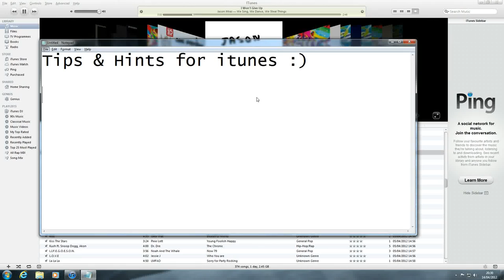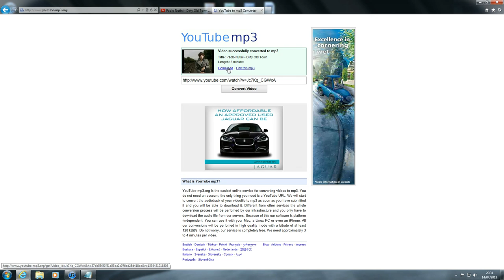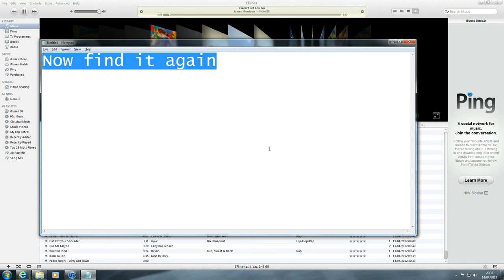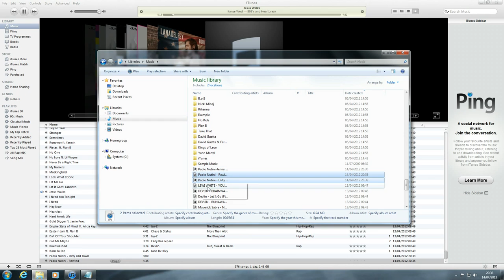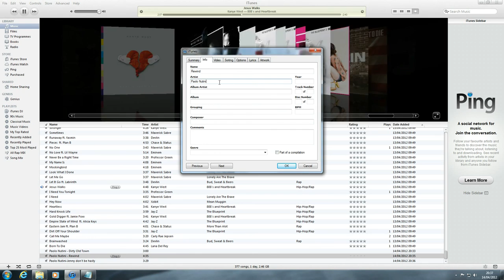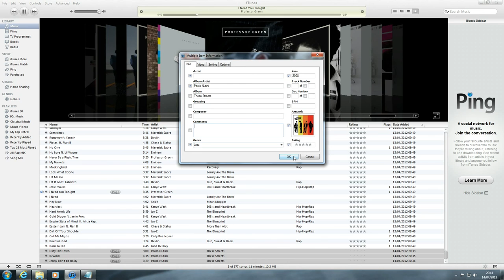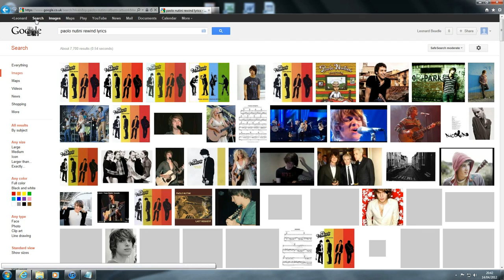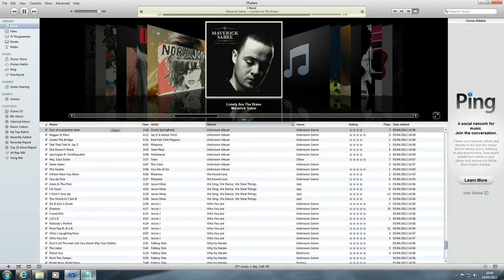Some pointers on sorting out your itunes music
Here I show you how to edit the information on your free songs you downlaod to make them look more advanced and proffessional, just like how they look when you buy them from itunes. You probably don't do this or even know about these features.